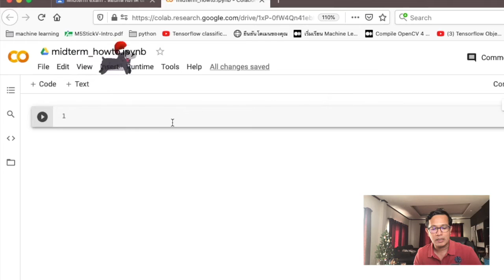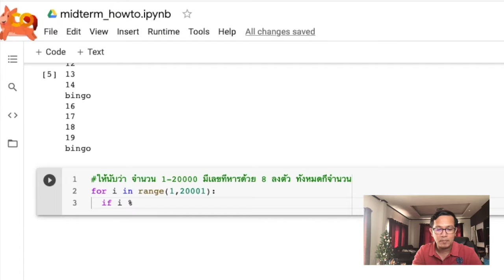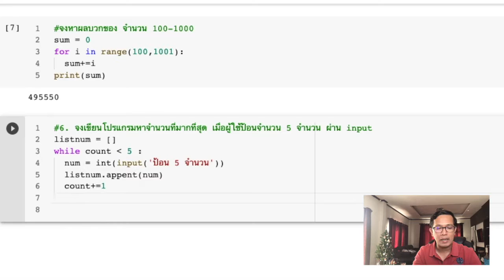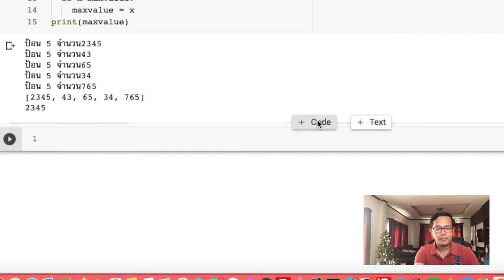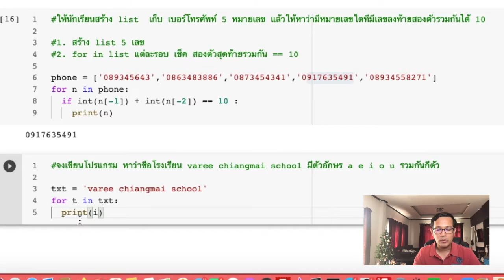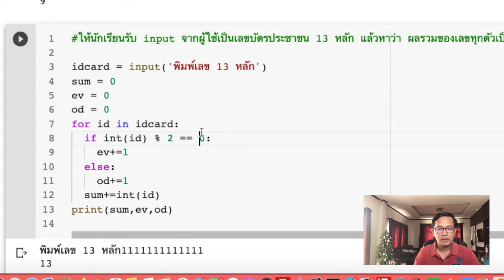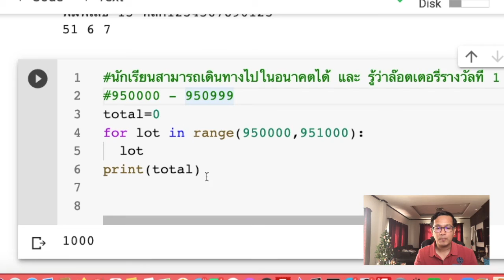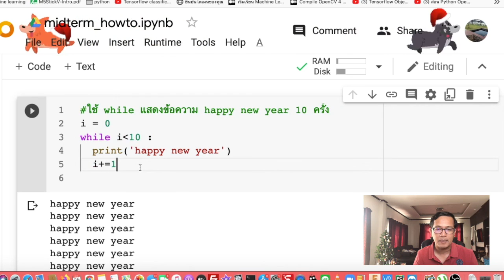เฉลยข้อสอบกลางภาค : basic python